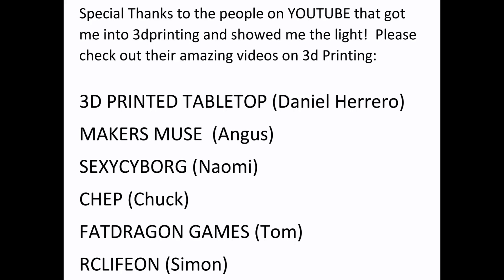The New Chitubox update, is it better and should you get it?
I review Chitubox 1.6.1, the latest update, in a quick video running down the good, the bad, and the maddeningly frustrating!